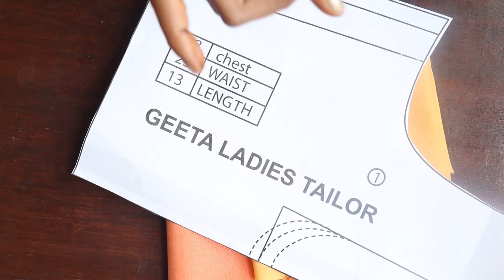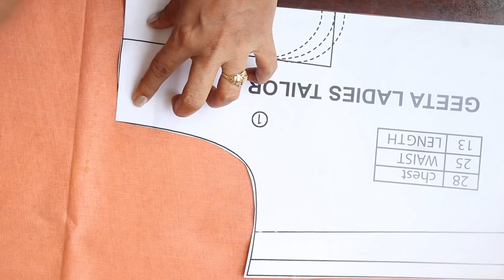ऐसी ब्लाउज की डिजाइन कटिंग ओर टीचिंग | Blouse Design 2020 | Geeta ladies tailor